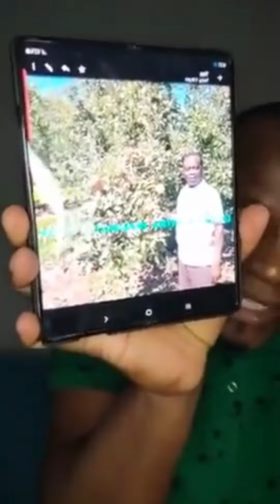Ebya headmaster wa st mary's college kisubi biibino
olukwe ku somero lya smack